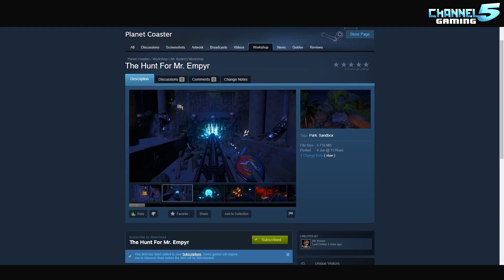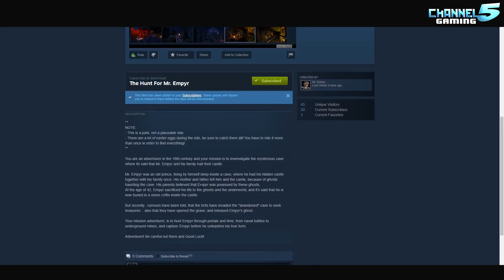THE HUNT FOR MR EMPYR! Coaster Spotlight 272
You are an adventurer in the 18th century and your mission is to invenstigate the mysterious cave where its said that Mr. Empyr and his family had their castle.
Created by MrBones